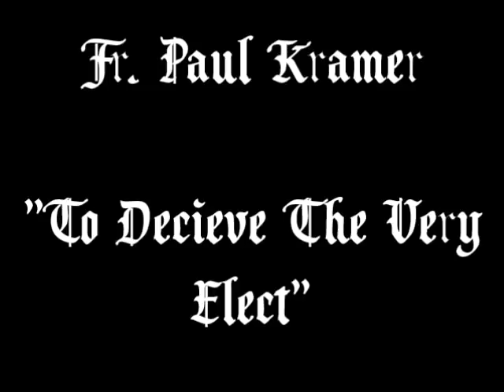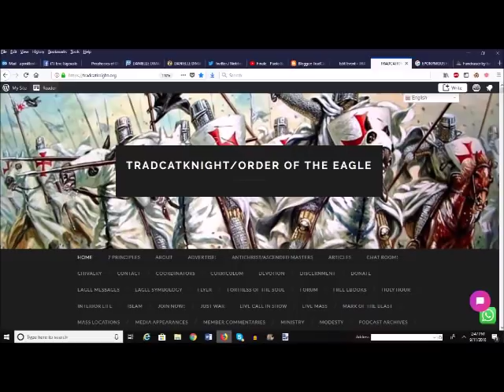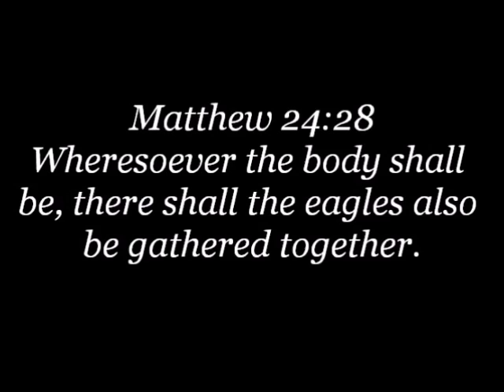FR. PAUL KRAMER, “TO DECEIVE THE VERY ELECT”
WELCOME EAGLES!
This could be easily be priced at 20+$ dollars a month (ONLY 10$ A MONTH)! TradCatKnight is #1 ranked Catholic channel and Top 15 Christian channel (According to Feedspot)).  My special guest podcast/radio show list is second to none. Some of my guests include: George Neumayr, Fr.